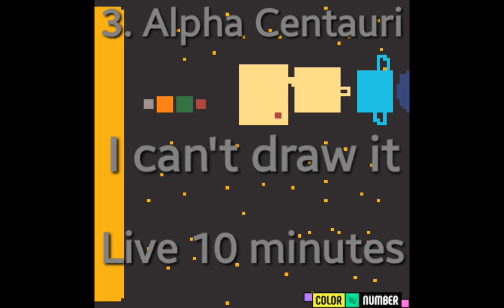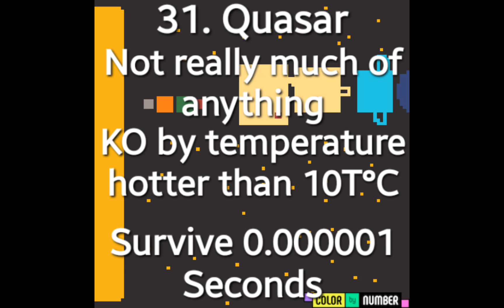How Long Would You SURVIVE? Space Objects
I can't think of a description
0:00 Earth
0:05 Proxima Centauri (Planet)
0:10 Alpha Centauri
0:15 Mars
0:20 Mercury
0:25 Space & Asteroid
0:30 Europa
0:35 Pluto
0:40 Diamond Planet
0:45 HD 106906
0:50 Venus
0:55 Jupiter
1:00 Neptune
1:05 Kepler 78B
1:10 Saturn
1:15 Uranus
1:20 Dark Planet
1:25 WISE J085510
1:30 Super Saturn
1:35 Wasp 17B
1:40 Hell Planet
1:45 HAT-P-78
1:50 Magma Planet
1:55 Sun
2:00 UR 102
2:05 Supernova
2:10 Hypernova
2:15 Neutron Star
2:20 Pulsar
2:25 Quasar
2:30 Black Hole
2:36 Ton 618
2:39 Outro